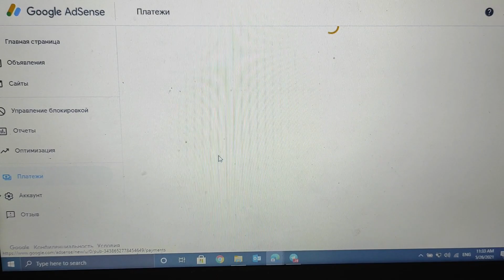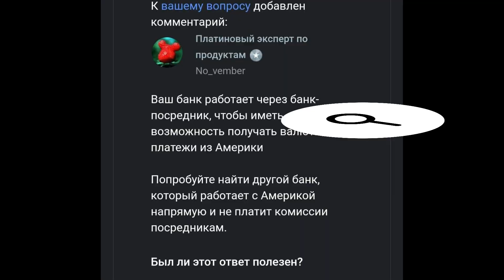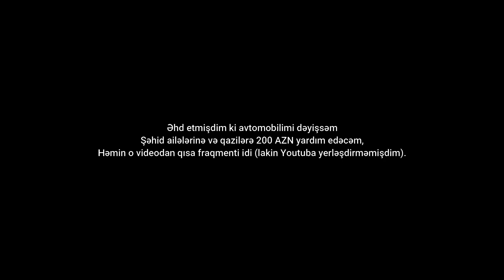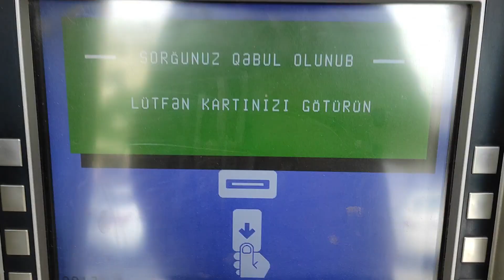Youtube dan gələn ilk pulumu bankdan çıxartdım | Faizlar od tutub yanır.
Bu videoda sizə Youtube dan gələn ilk pulumu çıxartmağım barədə video çəkdim.

Ümid edirəm video xoşunuza gələcək ,

Buyurun izləyin, videonu bəyəndinizsə like edib, şərh yazmağı unutmayın.

Hələ də kanala abunə deyilsinizsə sizi dəvət edirəm kanala abunə olasız.

Getdikcə daha da marağlı videolar çəkiləcək .

Minnətdaram .

Azerbaycan
Baki
Pul qazanmaq
Online pul qazanmaq
İlk pulu qazandim
Hara xercledim